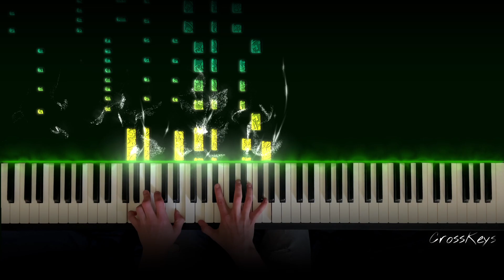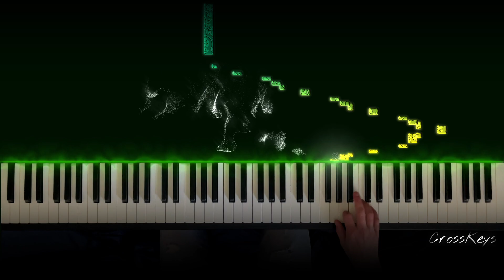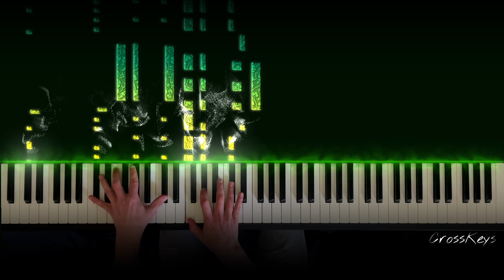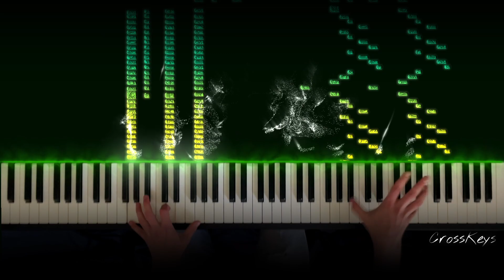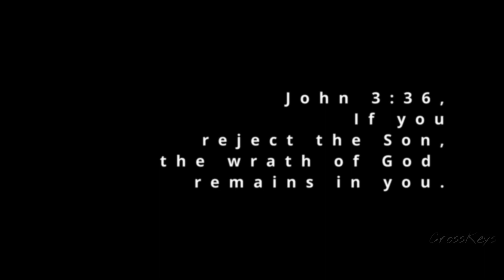The Wrath of God Mov. 3 // Devon Vincent